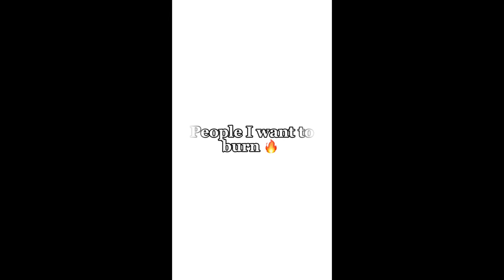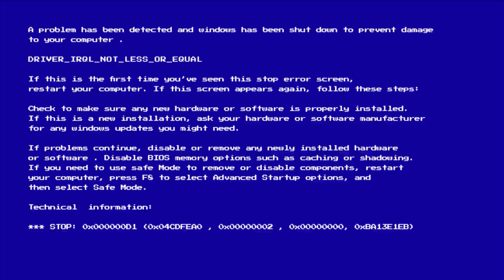Just some CapCut edits on my phone part 1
(2:39 - 2:52 audio cut due to copyright issues)